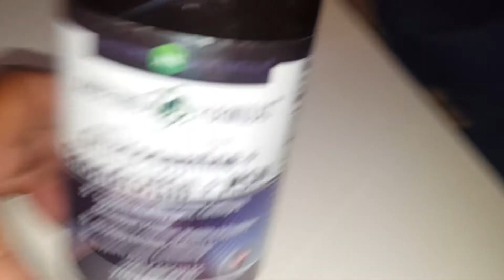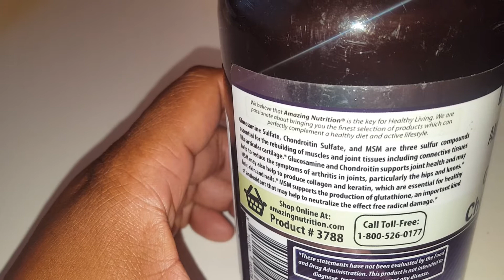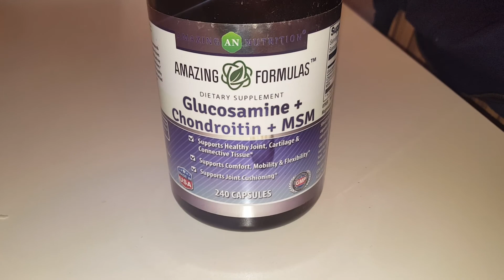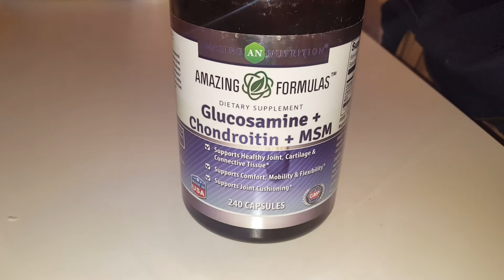glucosamine sulfate benefits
Dealing with knee pain is no joke and taking glucosamine will help with knee pain.